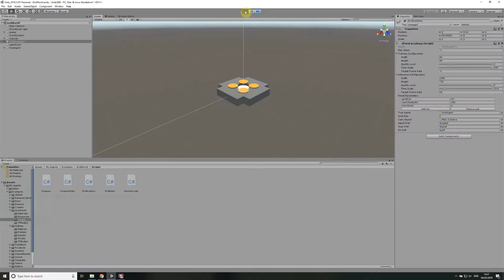DeepRL 1080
Researchers from Digital Creativity Labs and the Department of Computer Science have developed an AI for mobile robot navigation using Unity 3-D Machine Learning - Agents Toolkit.